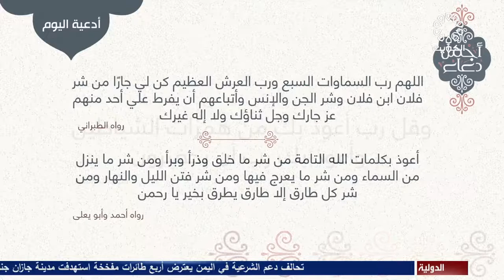اجمل دعاء 15-4-2021